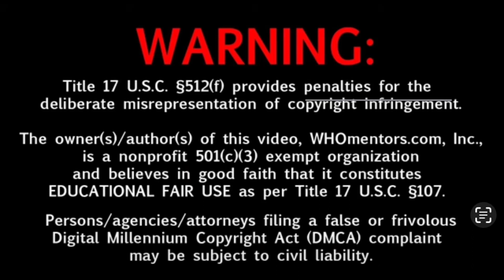When A Flirty Shoulder Check Goes Wrong